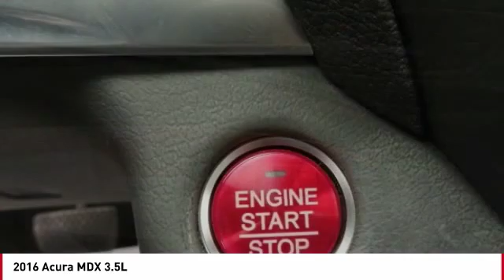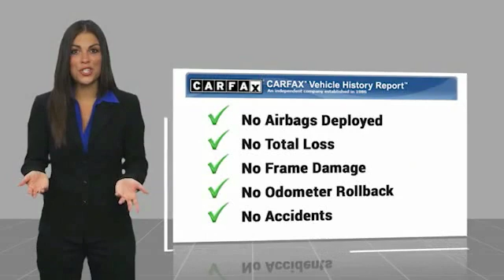2016 Acura MDX 2016 Acura MDX 3.5L FOR SALE in Seaside, CA U28481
Stop in today for a test drive of this U 2016 Acura MDX

Cardinale GMC
2 Heitzinger Plaza

Recent Arrival! CARFAX One-Owner. RARE HARD TO FIND. HURRY!!!, ONE OWNER, SUPER LOW MILES!!!, RED TAG SALE!! HURRY. , SERVICED REGULARY, Backup Camera. Gray 2016 Acura MDX 3.5L FWD 9-Speed Automatic 3.5L V6 SOHC i-VTEC 24V 19/27 City/Highway MPG Awards: 2016 KBB.com Best Buy Awards Finalist 2016 KBB.com 5-Year Cost to Own Awards 2016 Kelley Blue Book Brand Image Awards are based on the Brand Watch(tm) study from Kelley Blue Book Market Intelligence. Award calculated among non-luxury shoppers. Kelley Blue Book is a registered trademark of Kelley Blue Book Co., Inc. Vehicle price and availability are subject to change without notice.